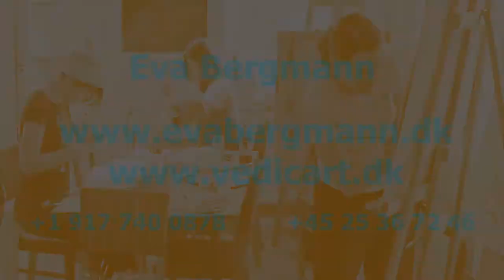Vedic Art is Creating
About creating Vedic Art
Eva Bergmann